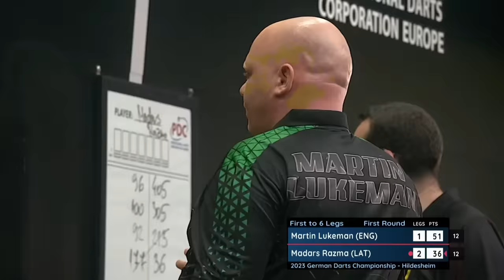NINE-DARTER! | Day One Afternoon Highlights | 2023 German Darts Championship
Catch all the best bits from the opening session of the 2023 German Darts Championship